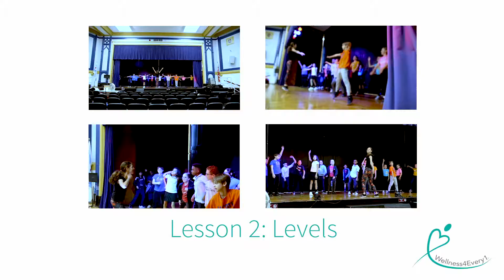Wellness4Every1® Training Lesson 2